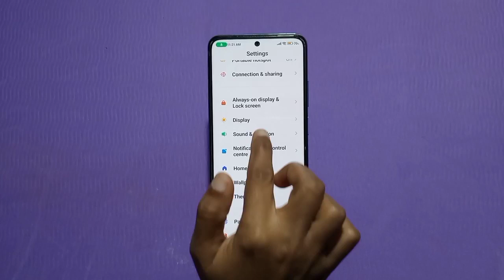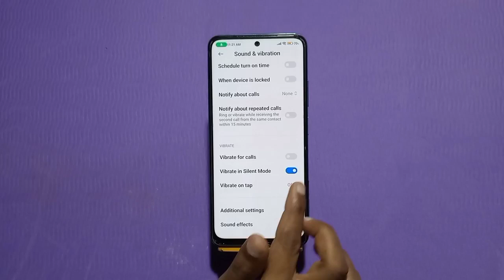Touch Sound Enable In Tecno X5 Pro 5G, How To Enable Touch Sound In Tecno X5 Pro 5G,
Touch Sound Enable In Tecno X5 Pro 5G, How To Enable Touch Sound In Tecno X5 Pro 5G, Touch Sound Setting Kaise Karen, Tecno X5 Pro 5G Mein Touch Sound On Kaise Karen,

Touch_Sound Tecno X5 Pro 5G